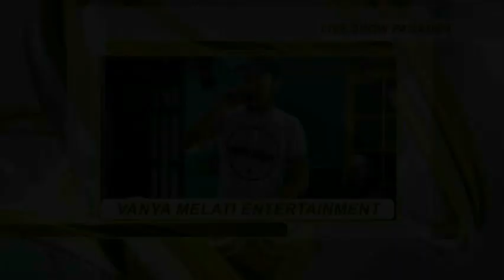JURAGAN EMPANG VOC. VANIA VALEN - VANYA MELATI ENTERTAINMENT LIVE PAGADEN 11-6-2019 [PRO MEDIA]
ORGAN DANGDUT VANYA MELATI ENTERTAINMENT CIKAUM TIMUR - 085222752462
KHITANAN : HAMDAN AQILLA JUNIANKHA (PUTRA KELUARGA : BP. DADANG ABT - IBU SANURI NURI) | KELUARGA YANG BERBAHAGIA : BP. RADIMAN & IBU ADE WARTINI - BP. H. RUKMAN & IBU HJ. ADE ROHAYATI - BP. U. CASWAN & IBU MANIH | KP. LEBAK SARI RT.22 RW.06 KAMARUNG UTARA KEC. PAGADEN - KAB. SUBANG | SENIN 10 JUNI 2019

PRO MEDIA PRODUCTION :
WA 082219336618